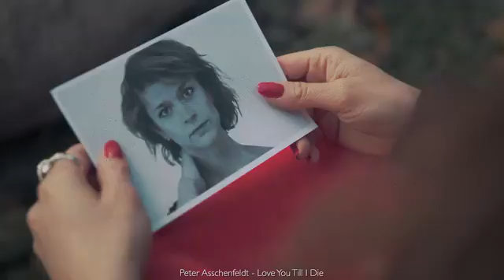Love You Till I Die Directors Cut Peter Asschenfeldt